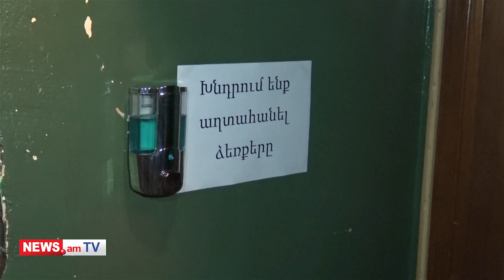80 տոկոսով պակասել են․ երեւանյան փաբերը հաճախորդ չունեն